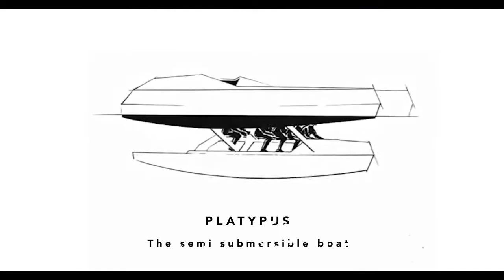Teaser Platypus craft 2022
The first ever semi submersible boat, the Platypus Craft, able to navigate on the water or under the water.

Discover this prototype in action in this teaser !

Vidéo réalisée par Baptiste Fablet